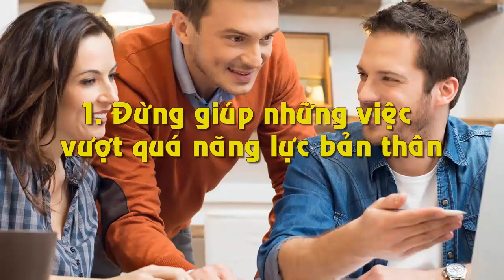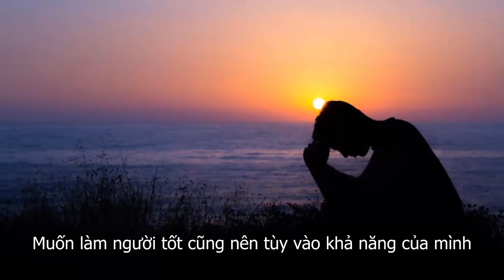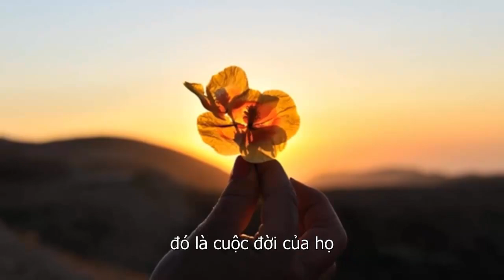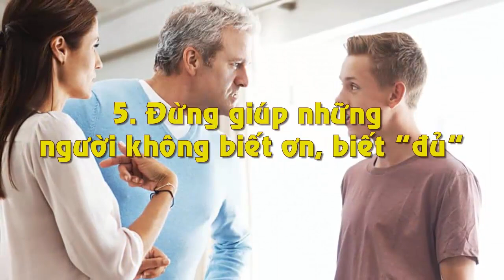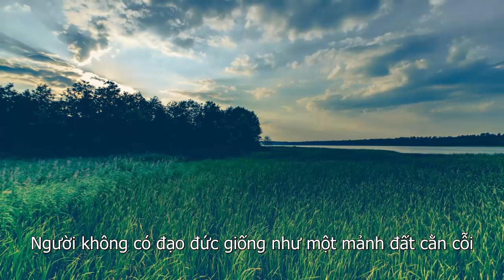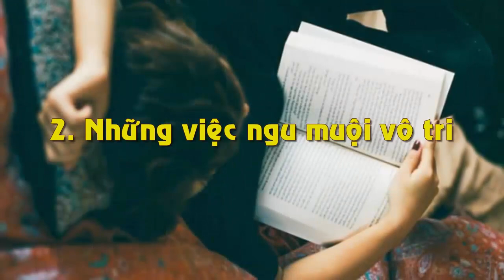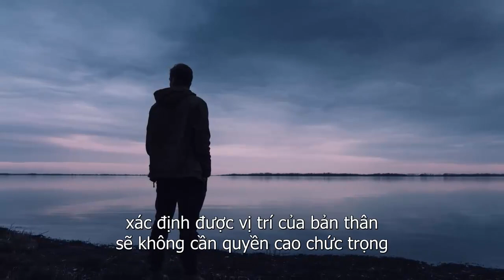Tốt Bụng Đến Mấy Cũng Đừng Giúp Người Khác 5 Việc Này Kẻo Rước Họa Vào Thân